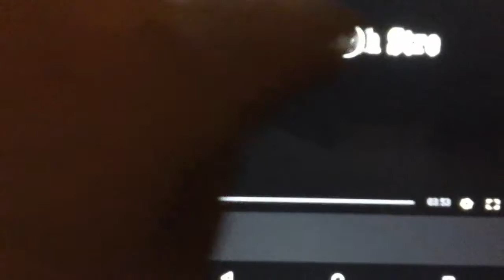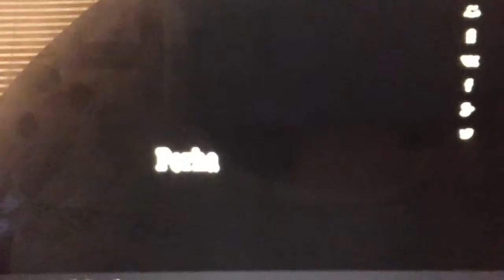Positively 4th Street - Bob Dylan - Original Version (1964)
I do NOT own this copyrighted one song!

"Positively 4th Street" is a song and it was written and performed by Bob Dylan, first recorded by Bob Dylan himself from New York City, New York on Tuesday, July 28, 1964.